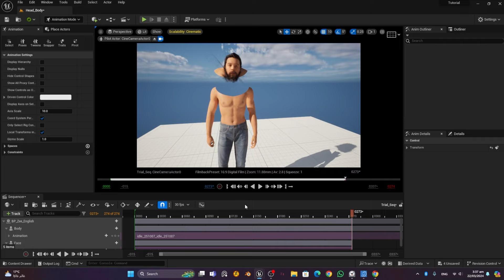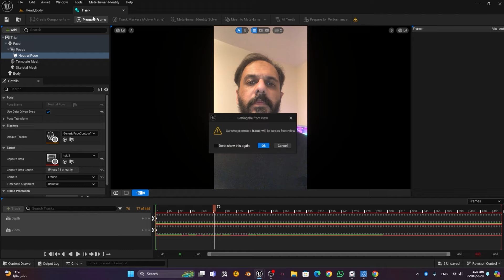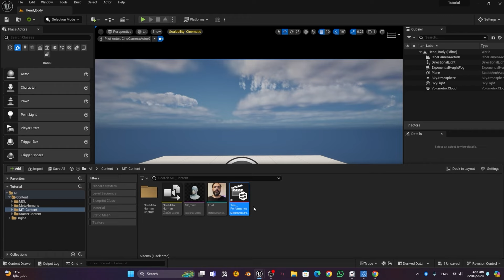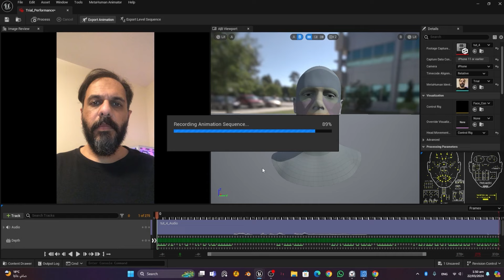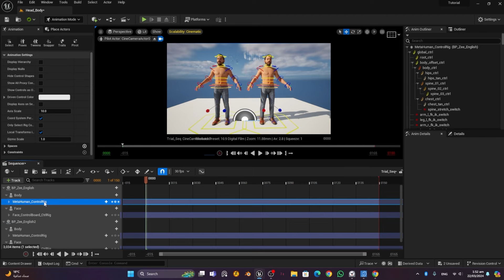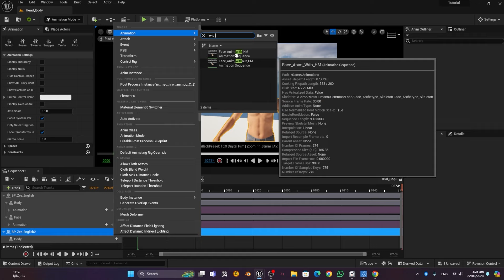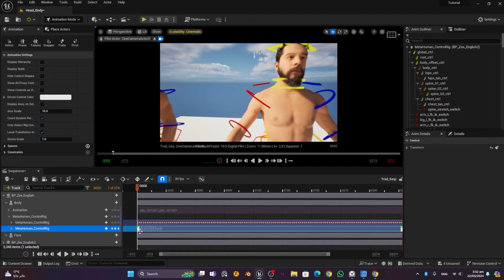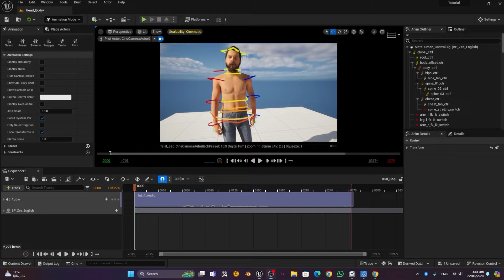Metahuman Fix: Combine Detached Head & Body Animation | Lesson 10 Part B | Chapter 7 | U.E Course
Metahuman Fix: Combine Detached Head & Body Animation | Lesson 10 Part B | Chapter 7 | Ureal Engine 5.4
Frustrated by detached heads in your Metahuman Unreal Engine projects? This quick and easy tutorial guides you step-by-step on how to combine head and body animations seamlessly. Fix this common issue and create polished, professional-looking Metahuman characters!